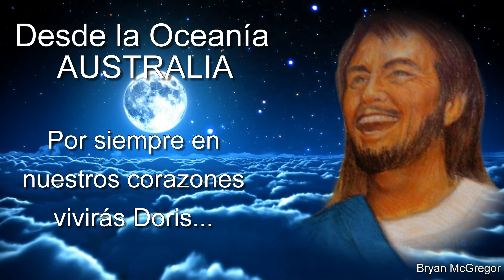Doris Riquelme Arévalo. En el Aniversario de tu nacimiento a la Vida Eterna.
Por siempre vivirás en mi mente y en mi corazón...